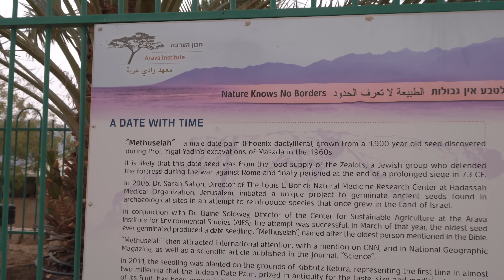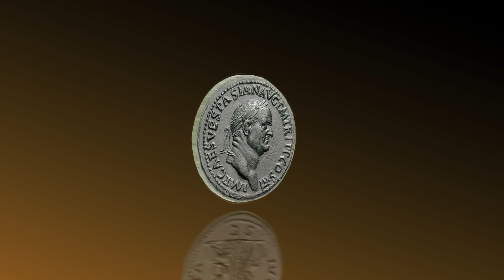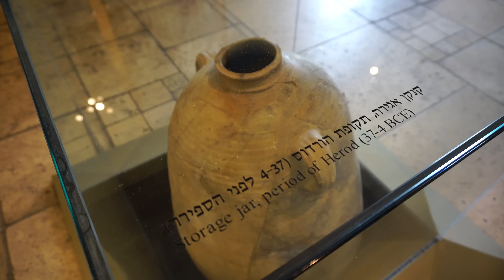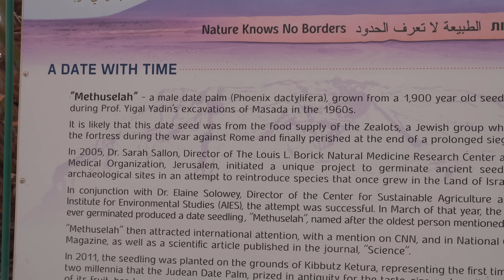2,000 Year Old Extinct Date Pit Resurrected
Archaeologists found ancient date pits that belong to the extinct Judean date palms. In an incredible attempt to bring them back to life, a few trees sprouted!

In this episode, we visit the date farms in the south of Israel, see the ancient date palm, and share a delicious frozen date recipe.